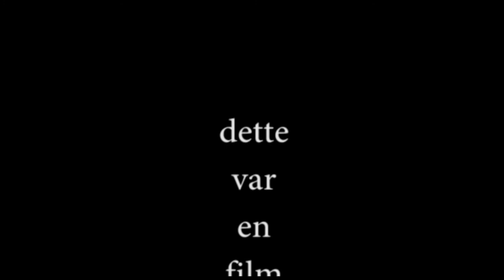chuthulhu jr takes a trip in the city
a short film made for school